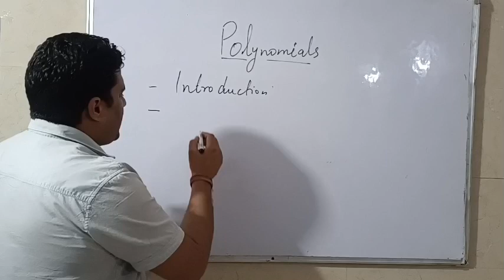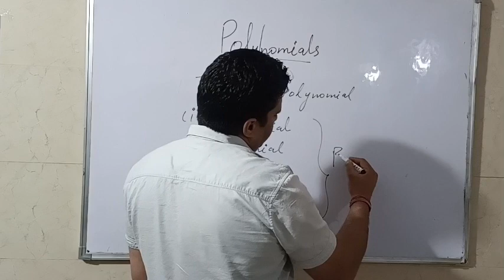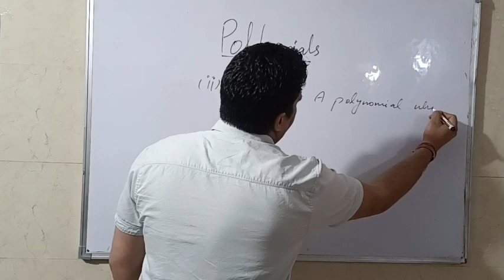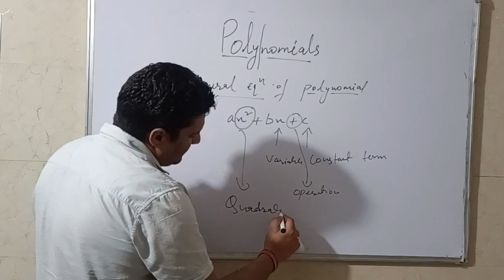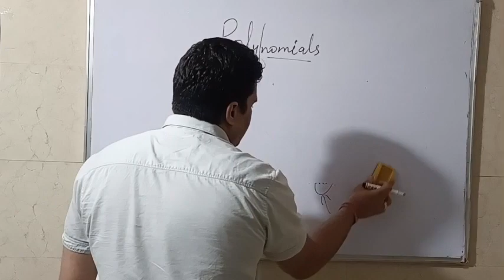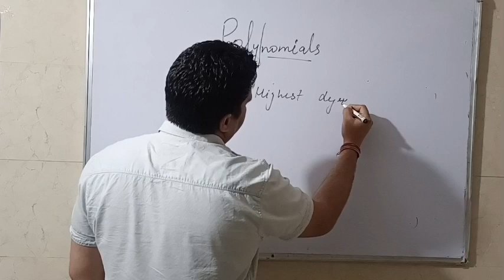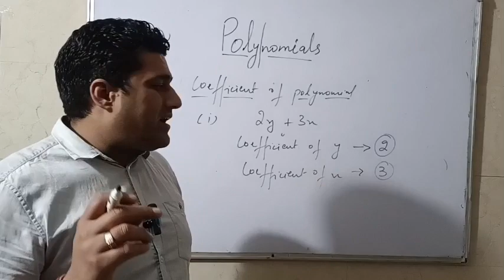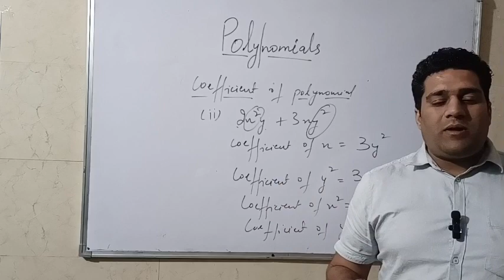Polynomials - Chapter Overview and Introduction | Class 10th - Maths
Class 10th Chapter 2 Polynomials